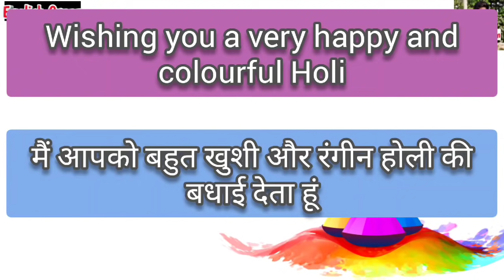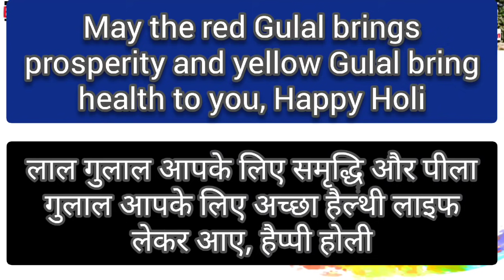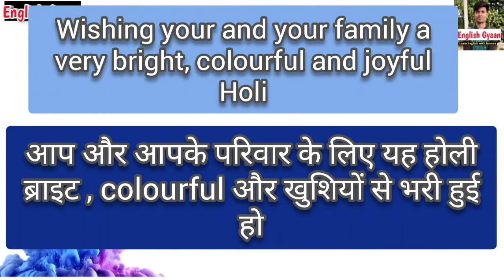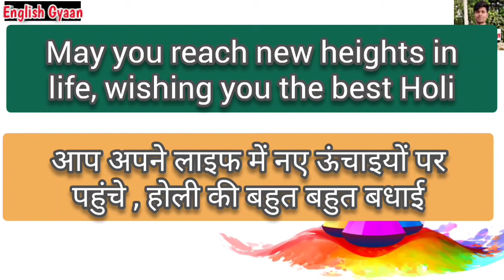Happy Holi Wish करने के लिए Heart Touching English Phrases। Happy Holi Wish । Hindi। Holi 2020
Hello students 🤗 English Gyaan by Naveen Sahu welcomes you 🙏

इस वीडियो में हमने आपको बताया है Happy Holi wish करने के लिए Heart Touching English Phrases के बारे में हिंदी मीनिंग के साथ।

Holi Mubarak ho
Holi greetings,
Festival of colours,
Holi,
English Through hindi,
Holi wish karne ke tareeke

Hello students Main Naveen Sahu YouTube channel create kiya jisme aapko English learning se related following topics parr video continuously milegi:
1. Daily life English
2. English Vocabulary
3. English Grammar
4. English speaking course
5. Daily life English conversation
6. English bolnaa seekhe
7. Learn English
8. Spoken English
9. English speaking lessons in hindi
10. English Grammar lessons in hindi
11. English Grammar mistakes
12. Error finding tricks
13. Error Correction Tricks
14. Tenses
15. English seekhe
16. Hindi to English
17. Phrasal verbs
18. Daily life English Phrases
19. Confusing words in English
20. Same Meaning words

Thanku and take care😘